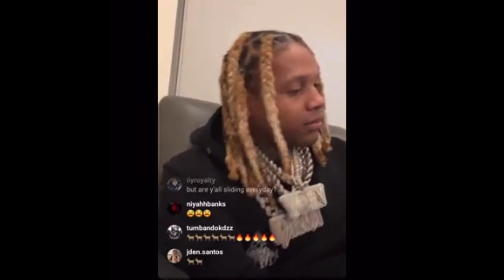LIL DURK ATTEMPTED MURDER CASE WITH KING VON DROPPED😱‼️